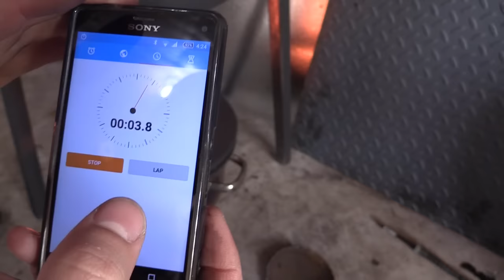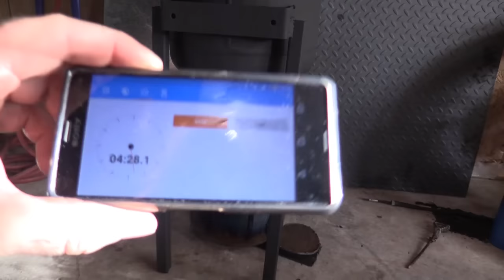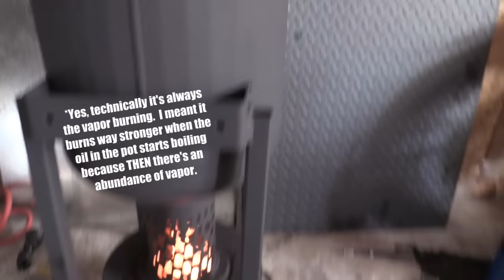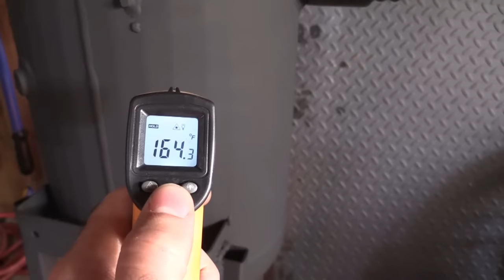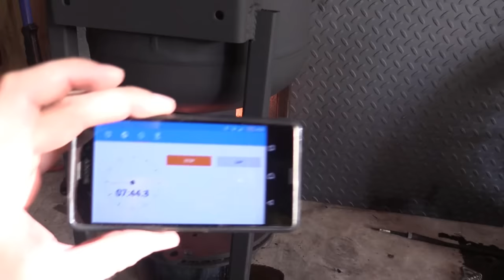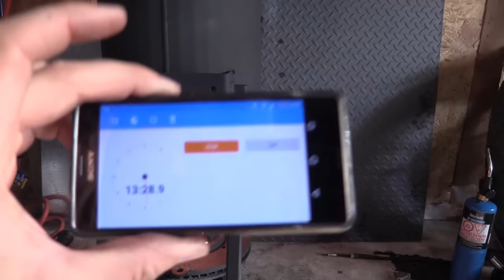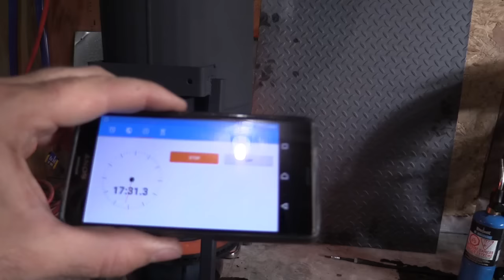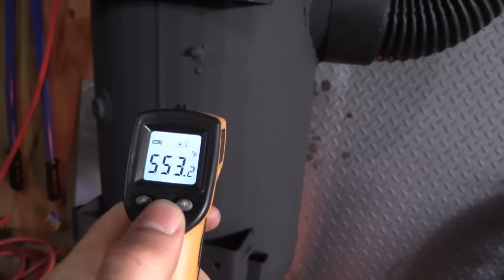DIY Waste Oil Burner -- How Hot Can It Get in 20 mins?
Running the shop heater on WMO seeing how hot I can get it in under 20 mins.

UPDATE AS OF NOV 23/15: I've had this stove up to 700F and the smoke alarm hasn't gone off since.